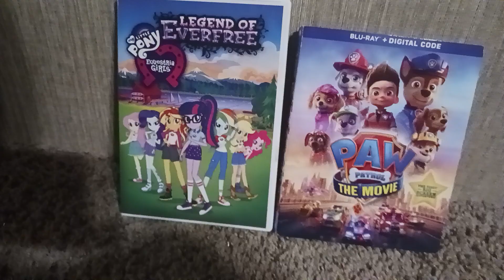whis movie is the best equestria girls legend of everfree are the paw patrol movie